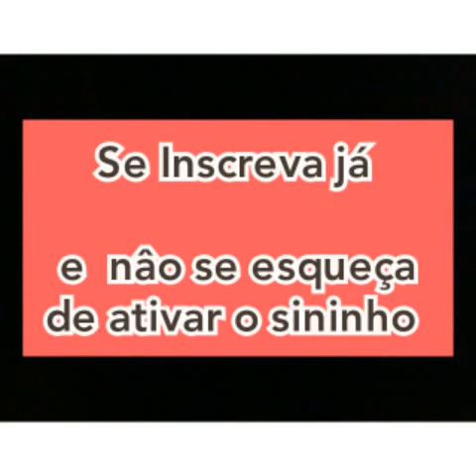Três erros que estâo impedindo que meu pé de limâo se desenvolva..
Irmâo vamos falar sobre plantas ..meu pé de limáo ...ele nâo estâ se  desenvolvendo.. os frutos .estâo pequenos e caem  .   Observando
Percebi  três erros  que cometemos  no cuidado do pé de limâo .espero que gostem do vídeo ...